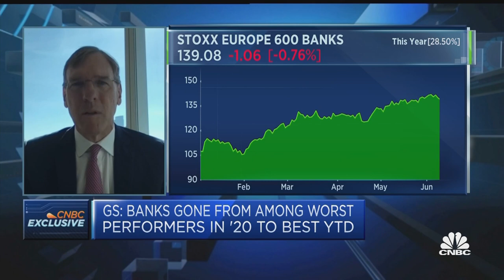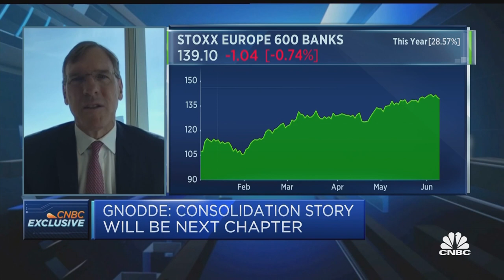Environment is ripe for deal-making globally, Goldman's Gnodde says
Goldman Sachs International CEO Richard Gnodde discusses the outlook for European banks, deal-making and trading conditions in Europe, and the City of London's role in supporting the U.K. economic recovery. He speaks on the sidelines of the Goldman Sachs European Financials Conference.